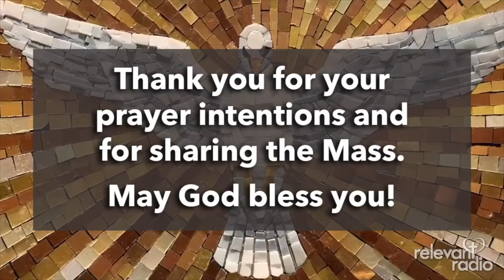Sunday Mass - Sunday, June 13, 2021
Sunday Mass video is courtesy of the Cathedral of Saint Paul in Saint Paul, MN. May we Pray for you?